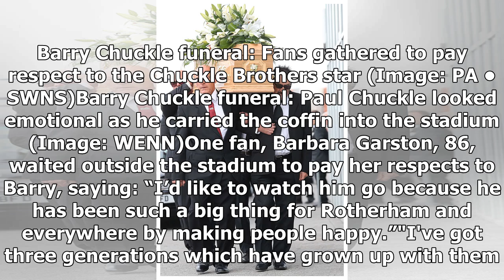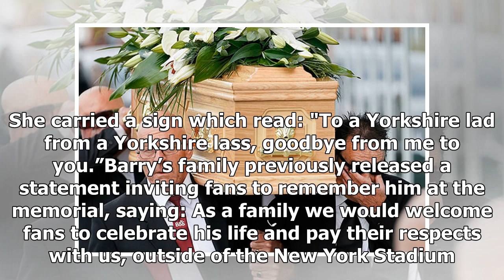Barry Chuckle funeral: Paul Chuckle wiped his tears when he brought the coffin of the Chuckle Bro...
Barry Chuckle funeral: Paul Chuckle wiped his tears when he brought the coffin of the Chuckle Brothers